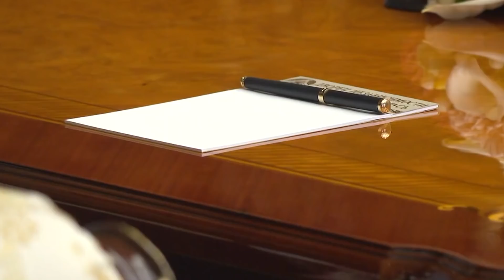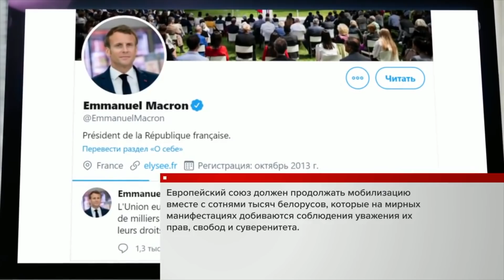"Мочите их дальше!" Лукашеску наградил 300 цепных псов режима